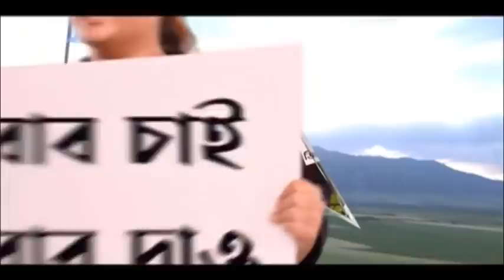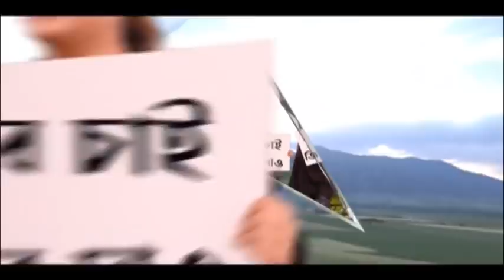Malda : মালদায় লক্ষ্মীর ভাণ্ডারের ফর্ম নিতে হুড়োহুড়ি, ভিড়ের চাপে আহত বহু মহিলা | Bangla News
লক্ষ্মীর ভাণ্ডারের ফর্মের জন্য বিশৃঙ্খলা। পুরাতন মালদায় ফর্ম নিতে হুড়োহুড়ি। ভিড়ের চাপে আহত কয়েকজন মহিলা। পুলিশ গিয়ে পরিস্থিতি নিয়ন্ত্রণে আনে। লক্ষ্মীর ভাণ্ডার প্রকল্পের ফর্ম দেওয়া হচ্ছিল সাহাপুর হাইস্কুল থেকে। এই ফর্ম সংগ্রহ করার জন্য সকাল থেকে প্রচুর মানুষের ভিড় জমে এলাকায়। হাইস্কুলের গেট ধাক্কা দিয়ে মানুষ ঢুকে পড়ে। হুড়োহুড়িতে পড়ে গিয়ে বেশ কয়েকজন আহত হন। তাঁদেরকে সিভিক ভলান্টিয়াররা উদ্ধার করে মোহনপুর স্বাস্থ্যকেন্দ্রে নিয়ে যান। পরে পুলিশ গিয়ে পরিস্থিতি নিয়ন্ত্রণে আনে।